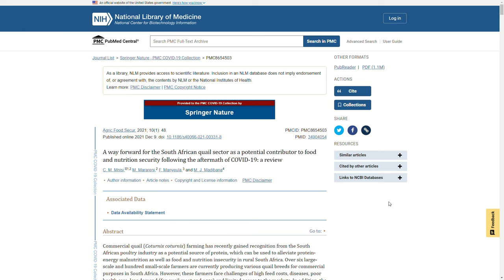കാട കഴിക്കണോ? 🐣 Did You Know the Incredible Nutritional Richness of Kaada Mutta & Quail? 🩺 Malayalam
Quail is commonly referred to as 'Kaada' in Kerala, and my son has a strong fondness for quail eggs. When he requested that I create a video about quail, I gladly agreed. Hello, I'm Dr. Prasoon. In this Malayalam video, we'll explore 'Kaada mutta,' which translates to quail eggs, along with their nutritional value and health benefits. Towards the conclusion, I'll also discuss the merits of quail meat as an outstanding alternative to chicken

You can consult me and other doctors using Dofody.

00:00 Intro
00:23 Kaada or Quail
01:22 Quail egg or Kaada mutta
04:40 How many eggs to eat every day?
05:54 Kaada meat
07:26 Conclusion
07:57 Outro